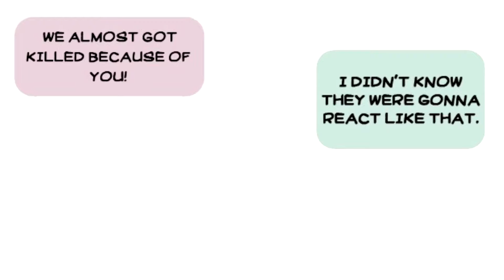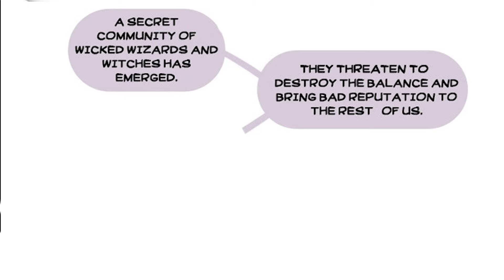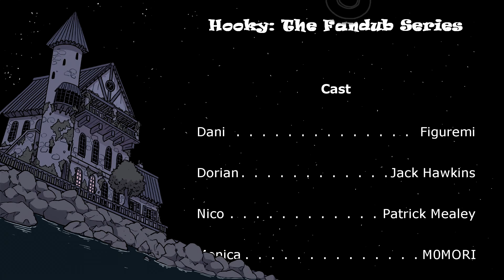Hooky: The Dub Series: Episode 2【A New Home】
【EPISODE 2 - A NEW HOME】

Dani & Dorian find themselves in the depths of The Prison, exploring the new home of their newly delivered prisoner. Though a strike of curiosity comes over Dorian, for better or worse...
【AUTHOR】

PLEASE SUPPORT 'Hooky' AND SUPPORT THE ARTIST BY READING HER AWESOME WEBCOMIC OFFICIALLY PUBLISHED ON LINE WEBTOON!

【ORIGINAL PIECES OF MUSIC】

►'Magic Books' [Credits Theme] - By Nubbly

【EDITORS】
►TwoHatJack